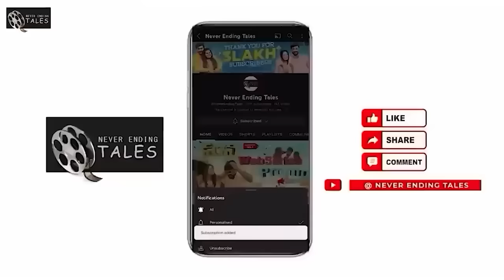REAL GHOST PRANK ON SHIVA WENT WRONG😱 || Shivakumar Marihal & Priyanka Jain || Never Ending Tales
The craziest PRANK on never ending tales is here😋❤️
Watch now for the hilarious video and horror maamulga ledu

Editor :- keerthana
Thumbnail Designer :- Abhilash Sharma